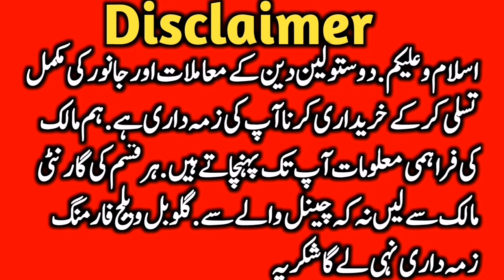Cholistani Ablk Pande Patele Bachre For Qurbani 2024 || Global Village Farming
This video is about cholistani Sahiwal bull and cow for qurbani and milk purpose. . Cholistani Nukre Ablk panda face suraj mukhi Gulabi bull bachre of all qualities are available online and from the farm. Luden Cow Mandi multan Janwar Mandi sheikhwahan janwar mandi and Madrasa mandi also shehbaz Pur Janwar Mandi are the famous cow Markeets in cholistan.chlistani friesian Cross girlando cross pure friesian Australian Dutch cow are also available in cholistani cow farm. Global Village farming always helps the farmers to provide necessary information about cattles and other areas of farming. This Cow Farm of ismael Sahib is very famous in cholistan. You may purchase cholistani pure and cross breed cow from here. Also cholistani male female cow calves are also available on suit able prices.